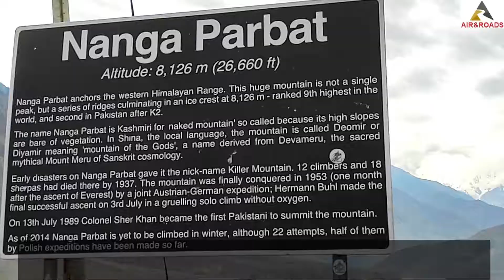NANGA PARBAT VIEW POINT THAILCHI |EP#2 |V.196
Nanga Parbat/the killer mount view point which is called Thailchi is a point on Karakoram Highway in Gilgit Baltistan, Pakistan from where you can see the Nanga Parbat. Nanga Parbat is world 9th highest mountain. Regards: Haroon ur Rashid, Lahore, Pakistan.